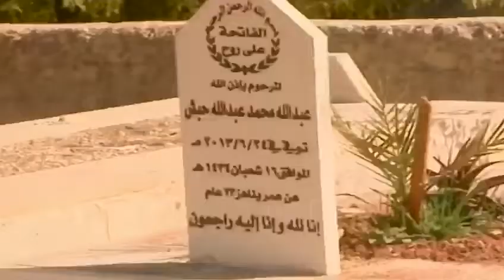كفى .. لنوقف نزيف الدم وشريط الموت ( لا لاطلاق العيارات النارية)